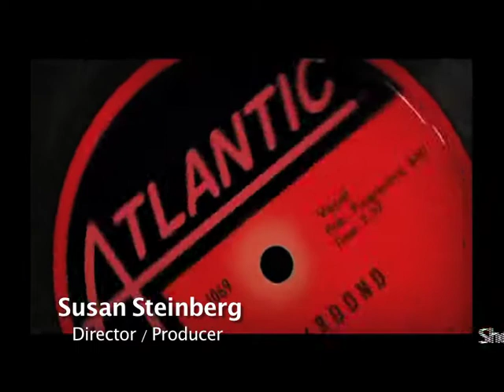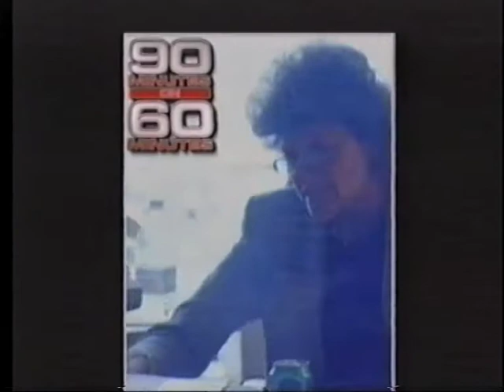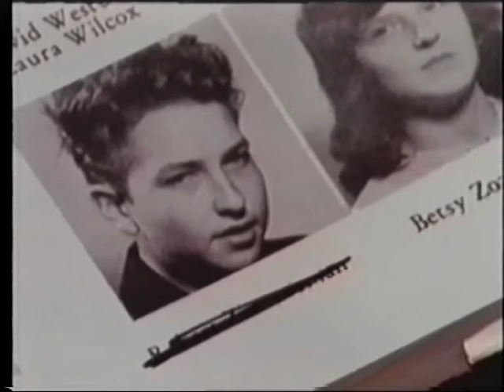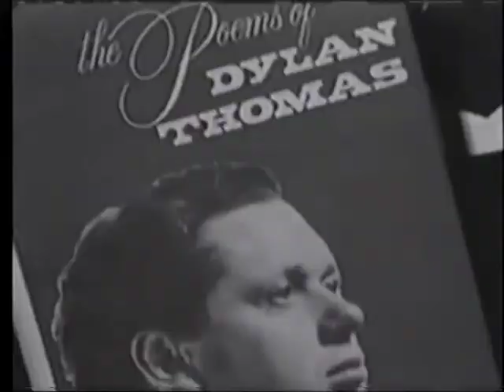SDS Productions Susan Steinberg Showreel long version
Longer version of selected showreel from award-winning documentary-maker Susan Steinberg.